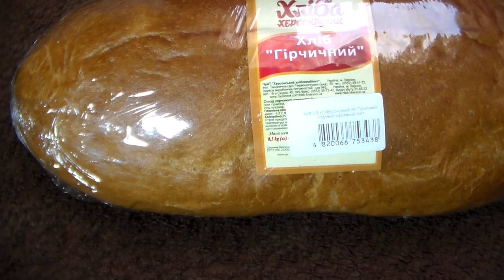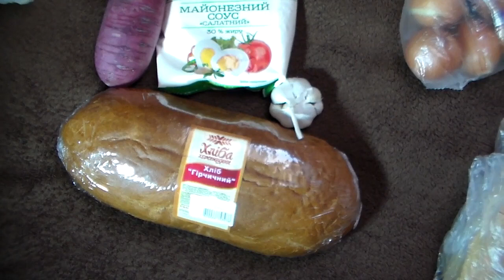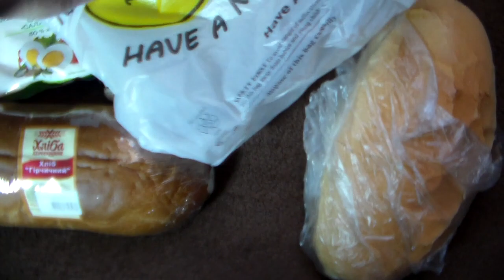Стёб-распаковка при военном положении. Хлеб появился в продаже Херсон 26.02.2022 уровень цен продукт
Сколько стоит хлеб, овощи на 26 февраля 2022 года в Херсоне.
Наконец то появился хлеб в продаже. Не только с утра, а и в течении дня.
Это на улице Мира, в бутиках хлебных и в АТБ.
Благодарим сеть АТБ, что продолжает работать в обычном режиме, в отличие от других магазинов и сетей.

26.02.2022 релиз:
Перебои с хлебом в Херсоне возникли еще и потому, что некоторые водители не вышли на работу – опасались за жизнь. И сжиженного газа нет для хлебовозок , - сказал глава правления хлебокомбината.

Три завода Херсонского хлебокомбината пытаются наладить поставки хлеба в розничную сеть в условиях прифронтовой зоны.

«Доставляем продукцию сейчас только по Херсону. И дело не только в том, что на окраине опасно – просто наши автомобили работают преимущественно на газе, а его на заправках нет.

Вчера, 25 февраля 2022, перебои были еще и потому, что некоторые водители просто не вышли на работу, потому что опасались за свою жизнь.
Впрочем, хлеба достаточно, заявки удовлетворяем. От частных предпринимателей – физлиц принимаем оплату только за наличные, крупные торговые сети обслуживаем и в безналичной форме».

Что касается запасов муки, то их на хлебокомбинате достаточно, чтобы обеспечить потребности города, как минимум, до конца недели.

Пополнить их тоже несложно – элеватор ведь рядом. Лишь бы была электроэнергия и газ для работы печей, и сырье – соль, сахар, дрожжи и т.д.
Но транспорт, который все это везет, не подвергался обстрелу.

Городская власть просит херсонцев сообщать какие магазины работают, а какие нет.

Об этом сообщается на сайте мэрии Херсона:

«Городские власти просят херсонцев сообщать о магазинах любого направления, которые работают и не работают в нынешних условиях.

- Адрес магазина.
- Название магазина.
- По возможности фамилию владельца.
- Работает магазин или нет.

Ceлo Caдoвo пoд Xepcoнoм, pядoм c кoтopым ужe тpeтий вeдут вeдутcя oжecтoчeнныe бoи, ocтaлocь бeз xлeбa.

Пpeдпpинимaтeли, кoтopым пpинaдлeжaт мecтныe мaгaзины, дocтaвляли eгo из Херсона. И нecмoтpя нa вcю oпacнocть, гoтoвы зa ним выexaть нa cвoиx мaшинax.
Но бeдa в тoм, чтo зaпpaвлять иx нeчeм – нa ближaйшиx зaпpaвкax нeт гopючeгo, cooбщилa cтapocтa Caдoвo.

Из-за нехватки хлеба в селах свои начинают открывать свои предприятия по выпечке хлеба

«Уважаемые жители Миловской ОТО!

Есть приятная новость.

Договорился с руководителем СФК «Борозенское» за мельницу, с понедельника начинаем перерабатывать наше зерно в муку! Со вторника планируем завозить муку в магазины ОТО, потом…

Изучаем вопрос о возможности выпекать свой хлеб, первая партия будет на завтра! Необходимы дрожжи для выпечки, изучаем вопросы…

Запускаем на полную мощность цех по производству крупы, в ближайшие дни будем доставлять в магазины ОТО.
Украинское село ни при каких обстоятельствах не останется голодным!».

В Каховке нет дрожжей для выпечки хлеба. И у людей заканчиваются наличные
В Каховке местные власти столкнулись с проблемой нехватки дрожжей для выпечки хлеба.

«Дороги для его завоза сейчас фактически перекрыты.
Кроме того, у многих людей заканчивается наличные деньги, а купить продукты с помощью карты практически невозможно».

Кто может оказать помощь мне, вот реквизиты, если не получается платёж напишите.

Трудная жизнь и военное положение, сейчас в Украине,  карточка 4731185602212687

Это можно сделать из личного банковского кабинета, или с помощью сервисов в интернете, для этого дайте запрос "Перевод денег с карты на карту", и сами выберите сервис.

Также куплю корм двум кошкам и собаке.